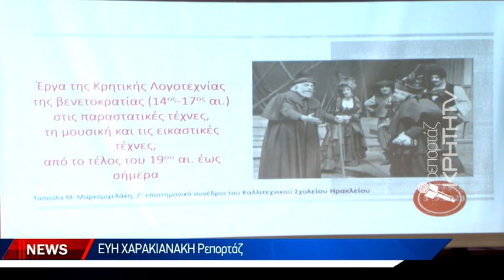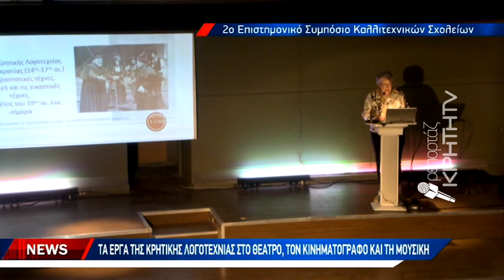Κρήτη: Η κρητική λογοτεχνία διαχρονικά έμπνευση για όλες τις τέχνες